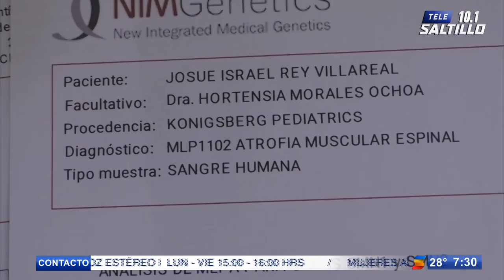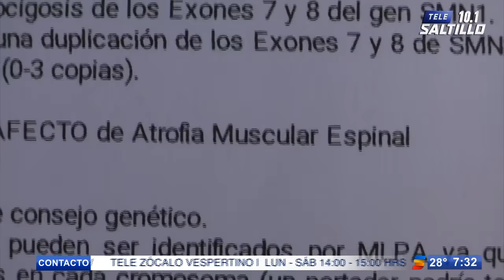Bebé saltillense necesita un millonario milagro; requiere 2.1 millones de dólares